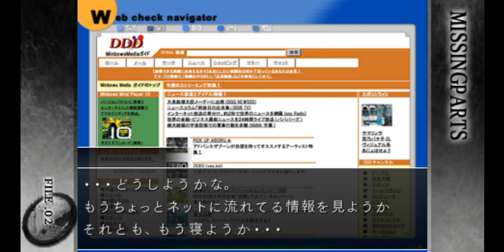MISSINGPARTS 2話「赤いカメオ」005